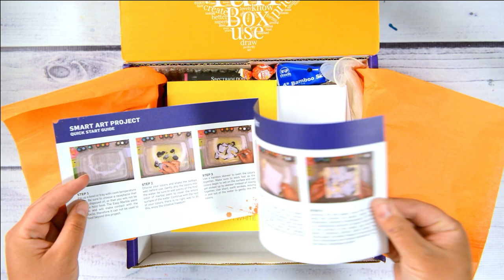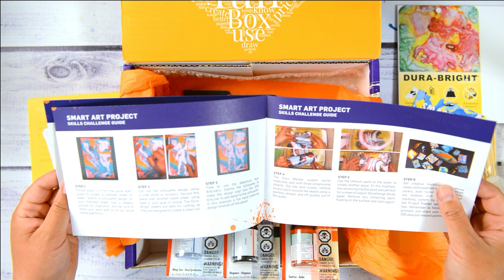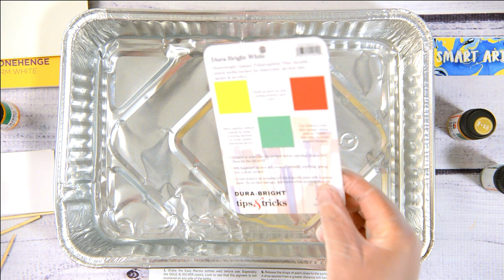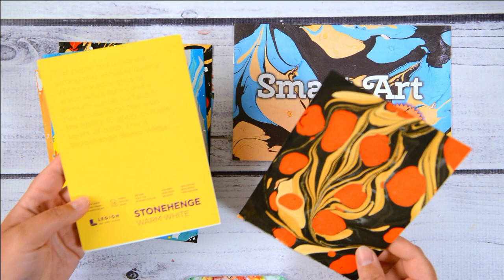(127) Smart Art May Box Review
Thank you SO much Smart Art for sending me your May box to review!! Was super excited as I didn't even know what was in the box 😜
Here's a link for Resin, Acrylic Pouring Supplies, Watercolor & ART;

Check out my CraftyJenn Art Store for Pre-Cut Vinyls to create your own silhouette paintings

CraftyJenn Art Store that has my eBooks for sale and much more;